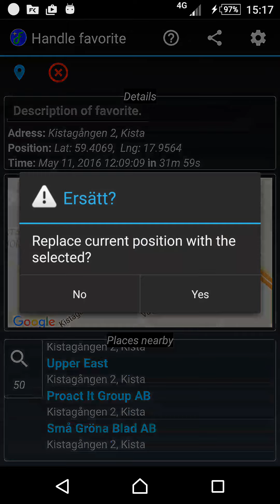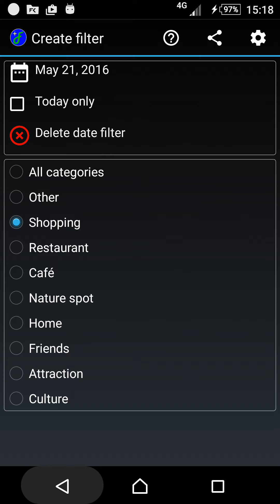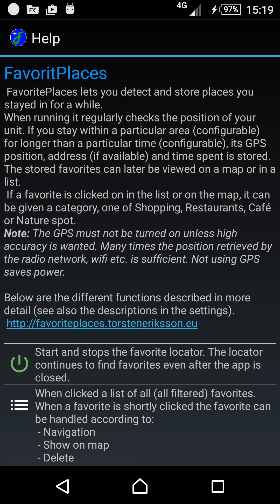Favoriteplaces demo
Demonstrates the main features of FavoritePlaces